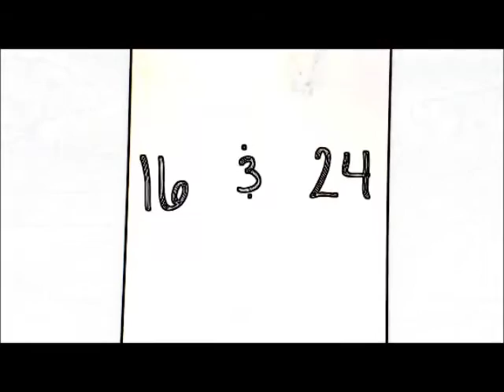2016 NO MORE Teen Dating Abuse Video Challenge - 2nd Place Winner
The Illinois Coalition Against Domestic Violence cohosted its fourth NO MORE Teen Dating Abuse Video Challenge with the Illinois Comptroller Leslie Geissler Munger.  Illinois high school age students were invited to create a teen dating violence video promoting healthy relationships. This was our second place winner submitted by students from West Carroll High School in Savanna, Illinois.